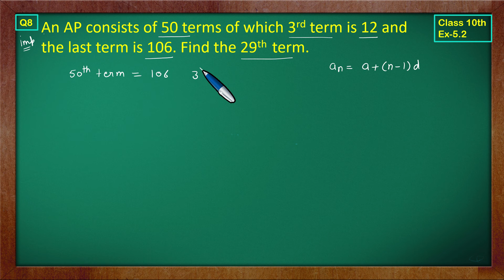Ex 5.2 Q8 Class10 | AP Chapter 5 | Exercise 5.2 | NCERT | Green Board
Class 10 Math AP | Green Board | Ex 5.2 Q8
Class 10 Ex 5.2 Q8 Math's | Arithmetic Progression | NCERT CBSE
Ex 5.2 Q8 | Class 10 Math AP | Q8 Ex 5.2 Class 10 Math | Chapter5 Class 10 By Green Board
Ex5.2 Q8 Class 10 (AP) NCERT Math
Class10 Ex5.2 Q8 | AP Chapter5 | NCERT Math
Class 10th Ex5.2 Q 8 | Chapter5 AP | Math's CBSE NCERT | Green Board Classes
Class-10 Ex5.2 Q8 | AP | NCERT Math |